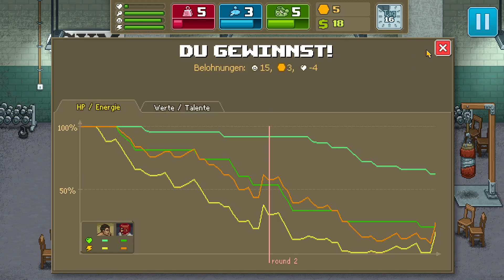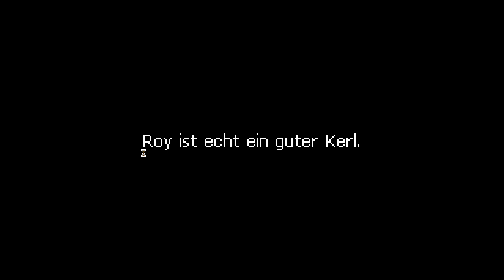PUNCH CLUB #17 ★ ICH LIEBE BLUMEN ★ Let's Play Punch Club Gameplay German Deutsch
PUNCH CLUB ★ DER WEG DES BÖSEN BÄREN ★ Let's Play Punch Club Gameplay German Deutsch ★ Schaffen wir 100 Likes?
►►GÜNSTIGE FIFA POINTS ►►PSN CARDS ►►XBOX LIVE CARDS ►►Fifa 16 COINS

▬▬▬▬▬▬▬▬▬▬WEITERE INFOS▬▬▬▬▬▬▬▬▬▬▬
Punch Club (ex. VHS Story) is a strategy / tycoon / streetfighter-manager game with 80-90s atmosphere, nostalgia and lots of games/movies references.

In Punch Club you have to manage your time and money to improve your fighter skills on one side and your training equipment on the other. You will start as an unknown fighter in the underground club and must work your way to the top and solve the mystery from your past.

Improve your characteristics, learn new fight moves and unlock new abilities in the skill tree. Make your setup for every fight to suit the particular situation and opponent.

Choose your way wisely in Punch Club. Every decision matters in Punch Club. You can be a super-hero, a criminal or waste your life watching TV, or even run your own gym.

Punch Club is a mix of a non-linear storyline, a tycoon-like gameplay, RPG elements and a tactical fight.

Eure ZockerDudes
Daanbo & Othaldo